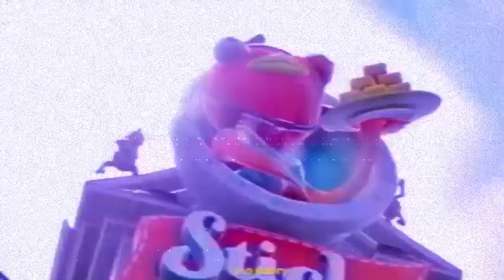VHS straw beeeeeerry :)